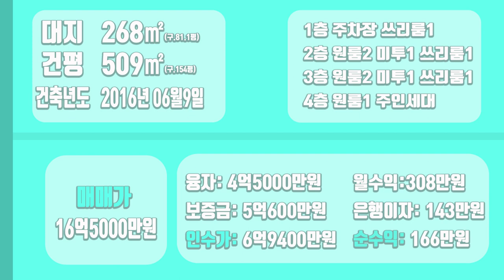[하팀장]대구원룸매매 신축 비싸죠?? 구축 엘베 건물 소개 해 드리겠습니다! 아마 이런 건물 찾으셨을거에요~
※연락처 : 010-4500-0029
※카카오톡 ID : 45000029 (검색)
※해당영상 매물번호:190422

▷면적 : 대지 268㎡ / 연면적 509㎡

▶거래형태 : 매매
▷거래예정금액 :16억5천만원
▶중개대상물의 종류: 다가구주택

▷사용승인일 : 2016년06월09일
▶총 층수 : 지하 0층 / 지상 4층
▷주차대수 : 7대

▶방향[주 출입구 기준] :동
▷입주가능일 : 2022년04월21일이후 협의가능
▶방수[근린생활시설 미포함] / 욕실수 : 방 16개 / 욕실 12개

▷관리비[청소비용,승강기 유지비용 등] : 매월 약 200,000원 예상

◆대표:沈民貞
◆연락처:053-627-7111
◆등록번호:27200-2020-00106